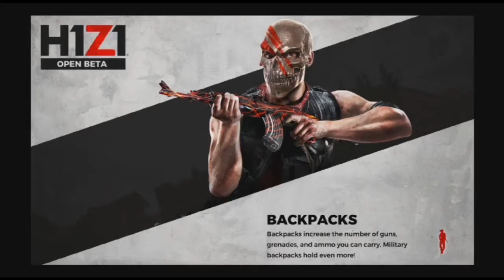h1Z1 ps4 beta Episode 28